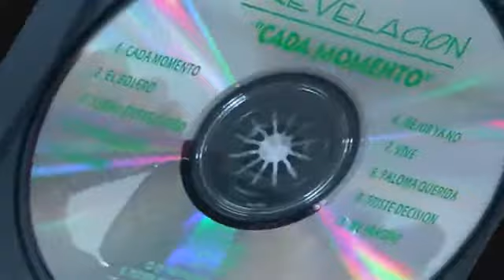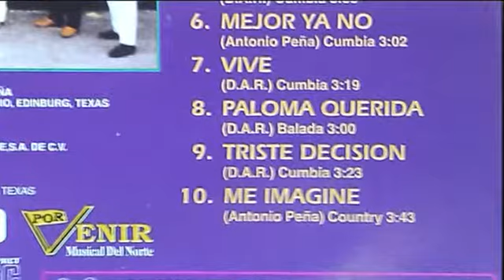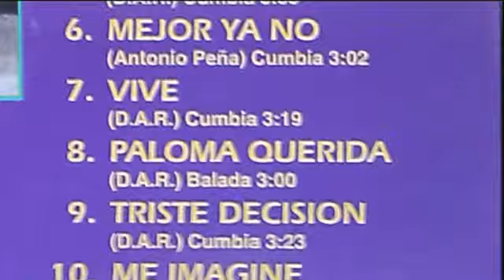Sueño entre sueño - Grupo Revelaciòn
Compañìa - Porvenir del Norte
Discografia 1996 de la cual se desprenden el corte Cada momento y El bolero.